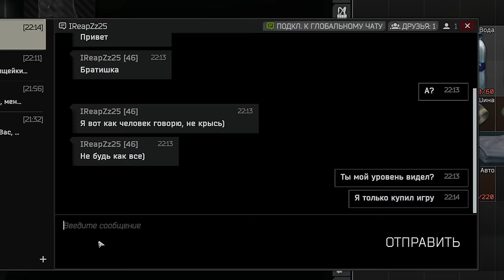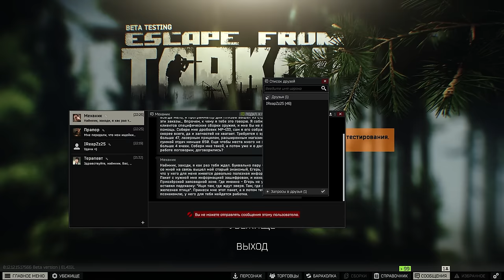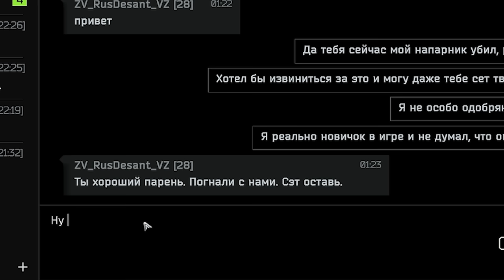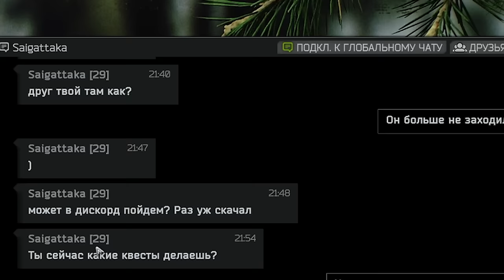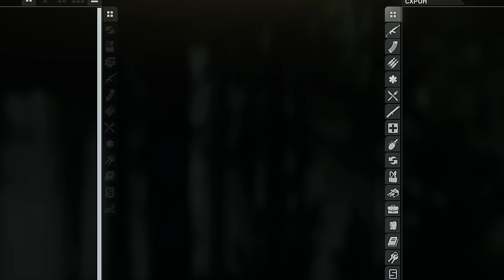ИСТОРИЯ НОВИЧКА! Подлый ПОСТУПОК и цена РАСПЛАТЫ! Tarkov | ТАРКОВ! EFT CheZee.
В ЭТОМ видосе я играл в ТАРКОВ! Это был первый раз, когда я вообще в него играл, т.е. я реальный НОВИЧОК! И повстречавшись с одним человеком (Я называл его УЧИТЕЛЬ) случилось то, чего я никак не ожидал..Это видео о ПОДЛОМ поступке и ЦЕНЕ РАСПЛАТЫ! Это было ОЧЕНЬ ТЯЖЕЛО! А еще тут есть МОНТАЖ и СУПЕРЧИЗЕРСКИЕ ПЕРЕВОДЫ!

Мой ПК:
Видеокарта: RTX 2080ti Msi Gaming x Trio
Процессор: I9-12900k
ОЗУ: Fury 32gb 3800ghz
Блок Питания: 850вт
Материнская плата: MSI Z690
HDD 2Tb
Клавиатура: HyperX Alloy FPS
Мышь: Logitech G Pro Wireless
Наушники: HyperX Cloud Core 2